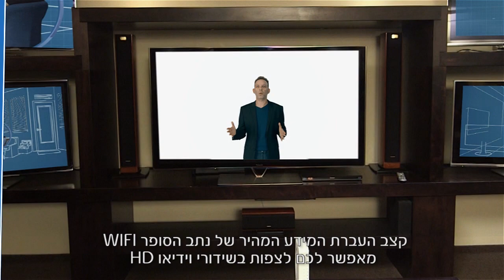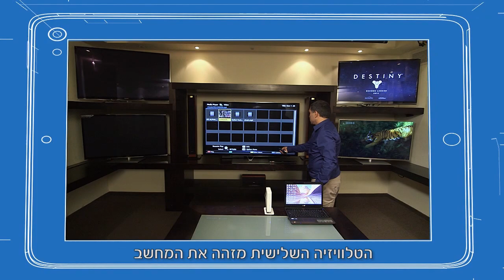Super WIFI -בזק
סרטון השקה של הנתב החדש של בזק " super wifi".
אילן סיגל מנהל אגף שיווק פרטי בבזק
הסרטון הופץ לעיתונאים כתמיכה לחלק ממהלך כולל של פרסום ארצי בטלוויזיה וברשת האינטרנט,
כמובן לשימוש שיווקי ברשת האינטרנט